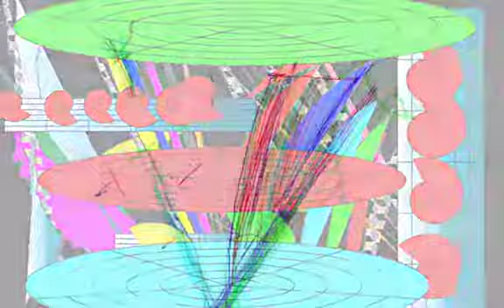NEON GLASS/Graphic Design and Music and Movie By Yoshikazu Oshiro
NEON GLASS VIRTUAL FRACTAL

COMPOSITION 3D CONTRAST PERSPECTIVE

Music/Composition/Performance/Arrange/Produce/Graphic/Design/Yoshikazu Oshiro
Painter/Graphic Designer/Musician/Poet/Photographer/Dancer/Critic/Multimedia Artist/Yoshikazu Oshiro